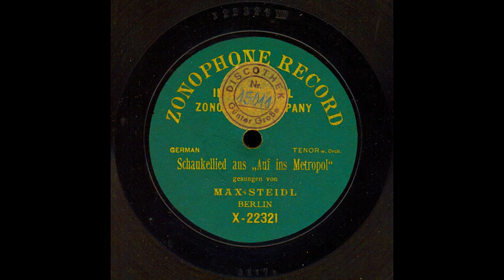Auf Ins Metropol Schaukellied From Disque Zonophone (7K Subscribers Special)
Auf ins Metropol: Schaukellied (Victor Hollaender)
25 cm Zonophone Record X-22321
Matrix Nr. 3817 h
Max STEIDL - Tenor
(Orchester unter persönlicher Leitung des Komponisten Victor HOLLÄNDER)
recorded in 1905. I Had Obtained This Battered Signature Copy Of This Record From My Grandfather.